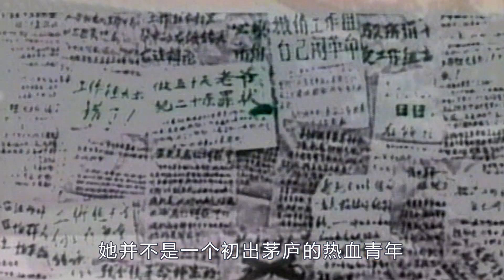逯子说，聂元梓是如何调入北大的？她的晚年生活怎么样？